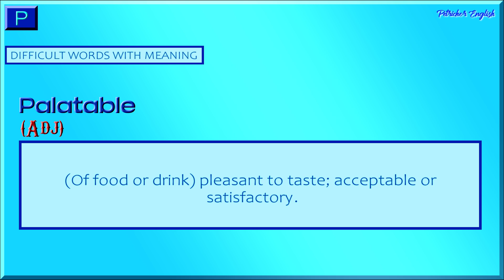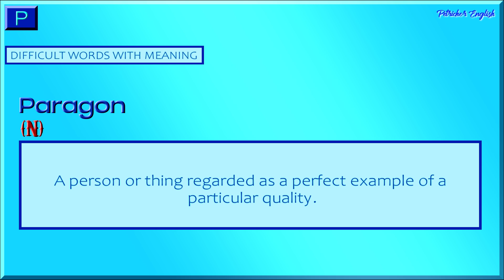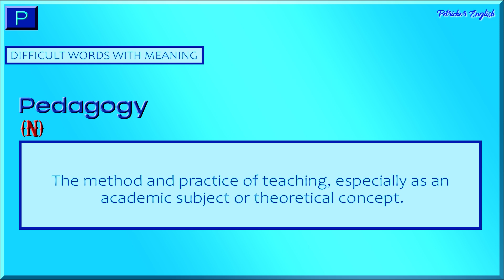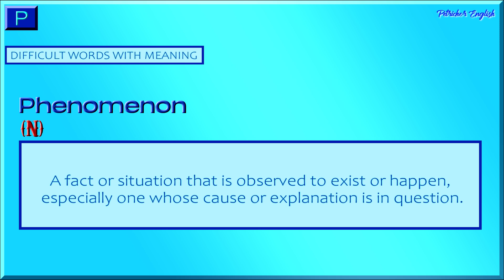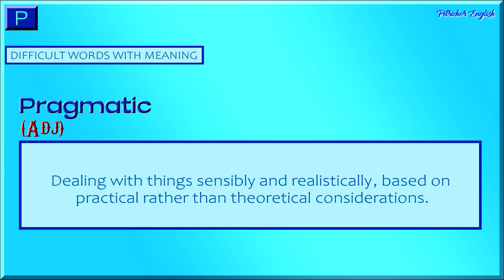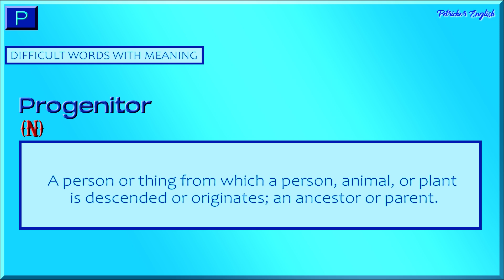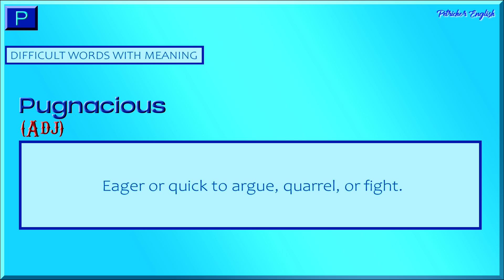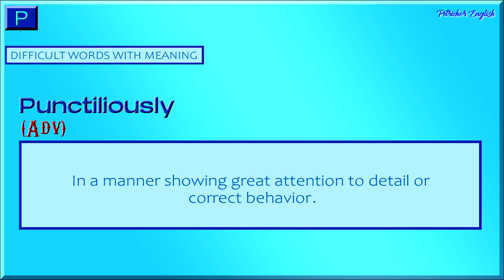Difficult words start with Letter P | English Vocabulary Words | Petrichor English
Today we will explore some difficult words that stars with the Letter "P".
In this video you will learn many Difficult words with meaning. we cover a range of challenging words that can often stump even the most advanced English speakers.
Join us to Learn English fluently and discover much more that you don't know.

Speak English In 30 Days
Learn English through Hindi
American Idiom and Slang for ESL
Learn English Through Stories
American Accent Learning with Online Audio
The English Grammar Workbook
A Dictionary of American Idioms, Sayings, Expressions

Conversation Books:
Conversations, Questions and Quotations
Practice Makes Perfect, Basic English
Real Life English Conversations, with AUDIO
English Conversation Dialogues For Beginners in American English

TOEFL Preparation Book 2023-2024 - TOEFL iBT Exam Secrets Study Guide, Full-Length Practice Test, Step-by-Step Video Tutorials: [Includes Audio Links for the Listening Section]

english wards
english word meaning
english words
P for words
P words
hindi new word
letter P
meaning english
new english vocabulary words
new english words with meaning
new words in english with meaning
new words meaning
toefl speaking practice
tough words in english with meanings
word meaning book
words and meaning
words vocabulary english